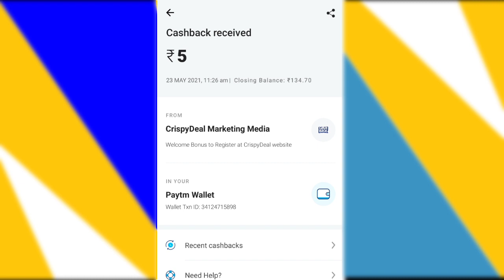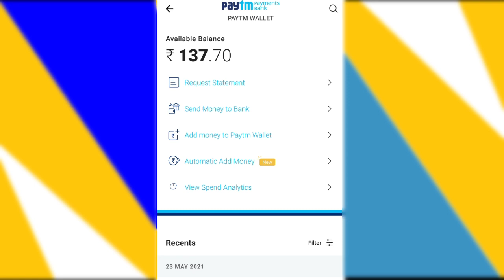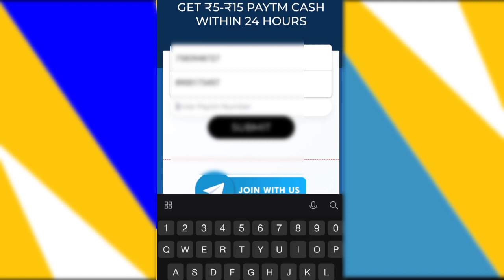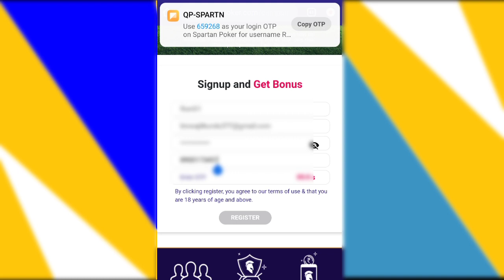2021 NEW LOOT EARNING VIDEO | JADI SA LOOT NOW | REAL APPLICATION FATAFAT LOOT NOW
2021 NEW LOOT EARNING VIDEO | JADI SA LOOT NOW | REAL APPLICATION FATAFAT LOOT NOW ||

आप सभी को स्वागत है हमारे इस चैनल पर।

Channel Topic -  (Earning Relatives Video)

0:00 paytm proof
2:30 payment full process